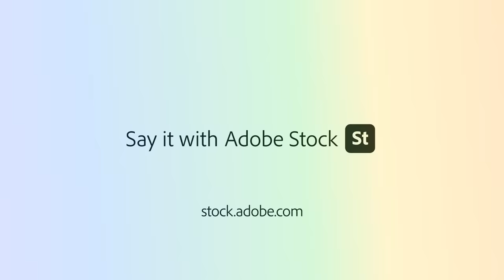Adobe Stock Artist Spotlight | Episode 18: Circus Vision | Adobe Creative Cloud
In this episode of Artist Spotlight, Japanese creative collective Circus Vision shares the power of representing people with disabilities through compassionate and beautiful photography.

To learn more about the Adobe Stock Artist Spotlight program and for more videos like this,